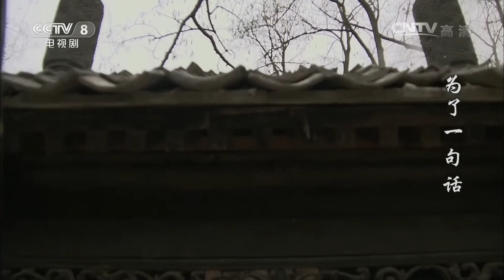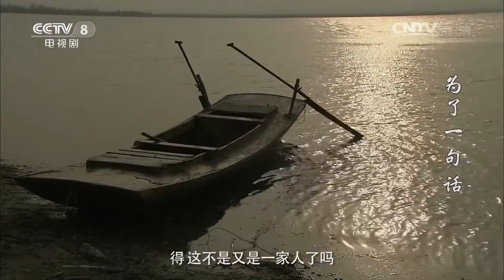《为了一句话》第5集 For a Word 05 俏寡妇、老实人、狠辣县长 演技派金三角上演黑色幽默 （李雪健/辛柏青/朱媛媛）【CCTV电视剧】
Highlights：百顺一大早就找冬桃说退婚的事情，但是老马叔还是想把冬桃嫁给百顺。冬桃上吊了，幸好被救下来了，百利说自己要顶替哥哥娶冬桃。

■□剧情简介■□
20世纪30年代，讲礼村出了个爱讲理的杨百顺，名为百顺却百事不顺。磨豆腐、杀猪、染布、挑水，杨百顺行行走不通，处处碰壁，只有俏寡妇吴香香能懂他。